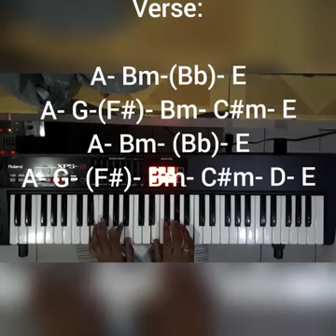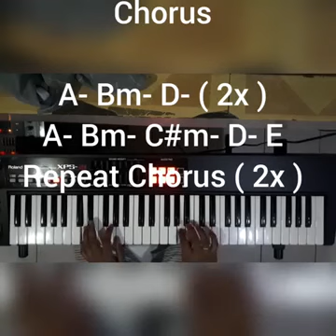Can't Fight This Feeling- REO Speedwagon (Piano Chords/Tutorial)